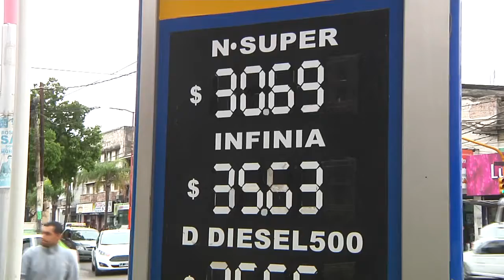El segundo semestre arrancó con un aumento en los combustibles